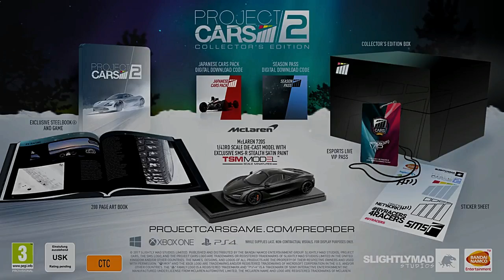Project Cars 2 Built By Drivers Porsche Passion Trailer A Stush Life Edit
Porsche comes to Project CARS 2. "Porsche Passion"
With 170+ cars, 60+ tracks, varying terrains and motorsports, tested and approved by world-class drivers, and featuring more iconic cars from the world’s most elite brands, Project CARS 2 is the most beautiful, authentically-crafted, and technically-advanced racing simulation game you’ve ever experienced.

Thankyou for watching and reading